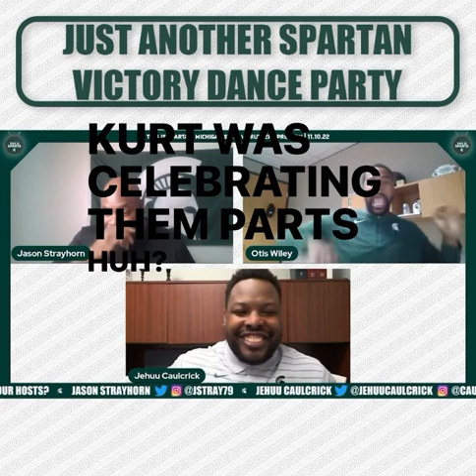KIRK COUSINS is a GANGSTA!! See his celebration dance for MSU FOOTBALL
Kirk Cousins celebrating the Spartan way 🤣